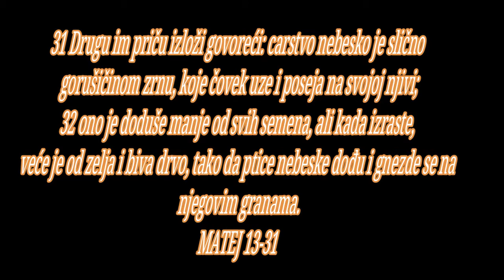BOG JE LJUBAV ZEMLJA OBECANA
Priče

1 Onoga dana Isus je izišao iz kuće i sedeo kraj mora. 2 I okupi se oko njega mnogi narod, tako da je on ušao u čamac i sedeo, a sav narod je stajao na obali. 3 I kaza im mnogo u pričama govoreći:

4 Gle, iziđe sejač da seje. I kada je sejao, jedna zrna padoše kraj puta, i ptice dođoše i pozobaše ih. 5 Druga padoše na kamenito tle, gde nemahu mnogo zemlje, i odmah iznikoše, jer nemahu dubinu zemlje. 6 A kada sinu sunce, sagore ih, i kako nemahu korena, osušiše se. 7 Treća padoše u trnje, i naraste trnje i uguši ih. 8 Četvrta pak padoše na dobru zemlju i donošahu plod, jedno po stotinu, drugo po šezdeset, a treće po trideset. 9 Ko ima uši neka sluša.

10 I pristupiše učenici i rekoše mu: zašto im govoriš u pričama? 11 A on im odgovori i reče: vama je dano da saznate tajne carstva nebeskoga, a njima nije dano. 12 Jer koji ima. daće mu se i obilovaće; a koji nema, uzeće mu se i ono što ima. 13 Zato im govorim u pričama, jer gledajući ne vide i slušajući ne čuju niti razumeju. 14 I ispunjava se na njima Isaijino proroštvo koje glasi: »Slušaćete i nećete razumeti, gledaćete i nećete videti. 15 Jer je okorelo srce ovoga naroda, i ušima teško čuše, i oči svoje zatvoriše, da kako ne vide očima i ne čuju ušima i srcem ne razumeju i ne obrate se, i izlečim ih«. 16 A vaše oči su blažene što gledaju, i uši vaše što slušaju. 17 Jer zaista vam kažem da su mnogi proroci i pravednici zaželeli da vide što vi gledate - i ne videše, i da čuju što vi slušate - i ne čuše.

18 Vi, dakle, čujte priču o sejaču. 19 Svakome koji sluša reč o carstvu - a ne razume - dolazi zli i otima što je posejano u njegovom srcu; to je kraj puta posejani. 20 A posejani na kamenito tle, to je koji reč sluša i odmah je s radošću prima; 21 ali nema korena u sebi, nego je nestalan, pa kada nastane nevolja ili gonjenje zbog reči, odmah se sablažnjava. 22 A posejani u trnje, to je koji reč sluša, no briga za ovaj svet i prevara bogatstva guši reč, te neplodan biva. 23 A posejani na dobru zemlju, to je koji sluša reč i razume, koji i rod rađa i donosi, jedan po stotinu, drugi po šezdeset, a treći po trideset.

24 Drugu im priču izloži govoreći: carstvo nebesko je slično čoveku koji je posejao dobro seme na svojoj njivi. 25 Ali kada su ljudi spavali, dođe njegov neprijatelj i poseja kukolj sred pšenice i ode. 26 A kada usev izniče i rod donese, tada se pokaza i kukolj. 27 A domaćinove sluge pristupiše i rekoše mu: gospodaru, zar nisi posejao dobro seme na svojoj njivi? Otkuda dakle kukolj? 28 A on im reče: neprijatelj je to učinio. Sluge mu pak rekoše: hoćeš li dakle da odemo i da ga saberemo? 29 A on im reče: ne, da ne biste skupljajući kukolj iščupali zajedno s njim i pšenicu. 30 Ostavite neka oboje rastu zajedno do žetve; i u vreme žetve reći ću žeteocima: skupite prvo kukolj i svežite ga u snopove da se spali, a pšenicu snesite u moju žitnicu.

31 Drugu im priču izloži govoreći: carstvo nebesko je slično gorušičinom zrnu, koje čovek uze i poseja na svojoj njivi; 32 ono je doduše manje od svih semena, ali kada izraste, veće je od zelja i biva drvo, tako da ptice nebeske dođu i gnezde se na njegovim granama.

33 Drugu priču im kaza: carstvo nebesko je slično kvascu, koji žena uze i pomeša u tri sata brašna, dok sve ne uskisnu.

34 Sve ovo izgovori Isus u pričama narodu, i bez priča im ništa nije govorio; 35 da se ispuni što je rekao prorok: »Otvoriću u pričama usta svoja, objaviću što je skriveno od postanka sveta«.

36 Tada otpusti narod i ode kući. I priđoše mu njegovi učenici govoreći: razjasni nam priču o kukolju na njivi. 37 A on odgovori i reče: sejač dobrog semena je Sin čovečiji; 38 njiva je svet; dobro seme - to su sinovi carstva; a kukolj su sinovi zla, 39 a neprijatelj koji ga poseja jeste đavo; žetva je kraj sveta, a žeteoci su anđeli. 40 Kao što se kukolj skuplja i vatrom spaljuje, tako će biti i na svršetku sveta. 41 Poslaće Sin čovečiji svoje anđele, i pokupiće iz svoga carstva sve sablazni i one koji čine bezakonje, i baciće ih u peć ognjenu; 42 onde će biti plač i škrgut zuba. 43 Tada će pravednici sijati kao sunce u carstvu Oca svoga. Ko ima uši neka sluša.